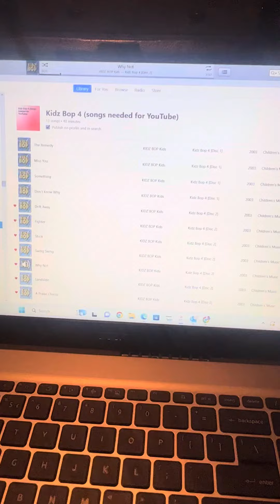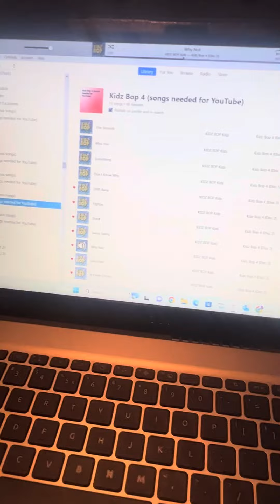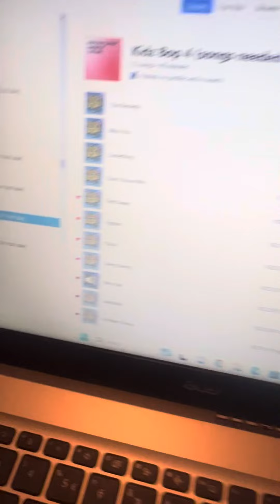Why Not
Song Title: Why Not
Album: Kidz Bop 4 [Disc 2]
Album Artist: KIDZ BOP Kids
Track: 13/15